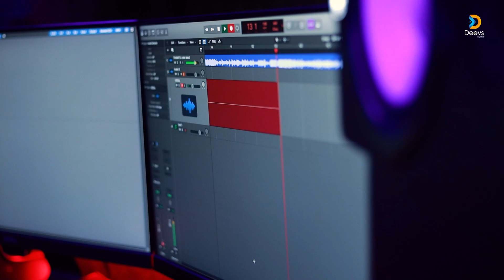THARATTU | JABY JUBY MEDIA | KAREEM KUTTIPURAM | ANEESHA MANIKANDAN | SUSHEEL KUMAR | DEEVS MEDIA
അമ്മക്കിളിയുടെ താരാട്ട്
Producer : Jaby Juby media
Singer &music: AneeshaManikandan
Lyrics: Kareem kuttippuram
Programing: Susheel Kumar
Studio : DEEVS MEDIA ALANALLUR
Mixing : Chachu deevs
DOP : Salsabeel

feedbacks to : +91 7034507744 (DEEVS MEDIA PRODUCTION HUB )

this video is fully claimed to DEEVS MEDIA PRODUCTION

DEEVS MEDIA (post production studio)
Barkath Complex, Opp: Veterinary, Hospital, Alanallur, Kerala 678601

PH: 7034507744